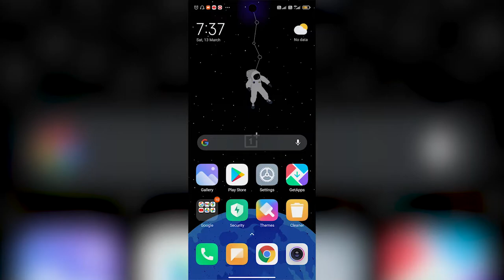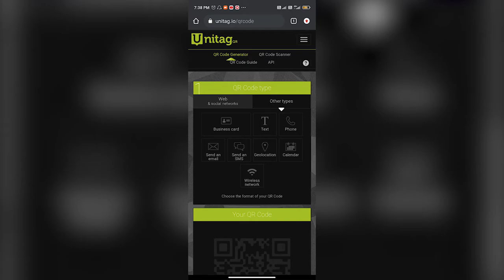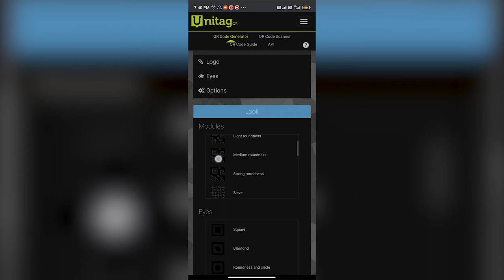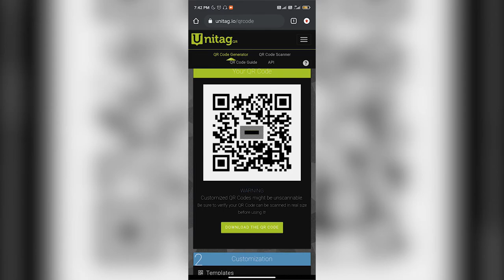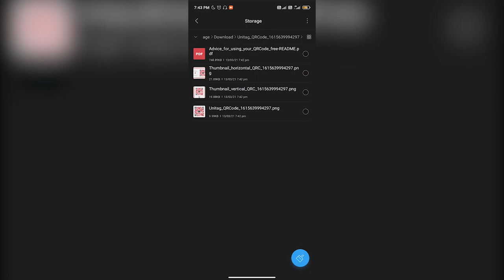How to create or make QR CODE ? Mobile se FREE mein banao QR CODE📲🆕📲🆓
Hello guys Welcome to Tech Beaker,
Aaj ke iss video mein aaoka mein sikhaunga Mobile se QR CODE kaise banate hai FREE mein iss ke liye aapko koi COMPUTER ki need nahi hai.